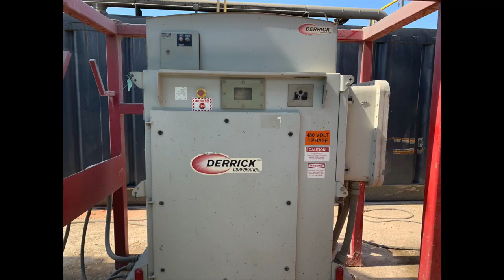Working on an Oil Rig in 2020 (Solids Control) Day to Day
Giving my brief advice and experience working in the oilfield.